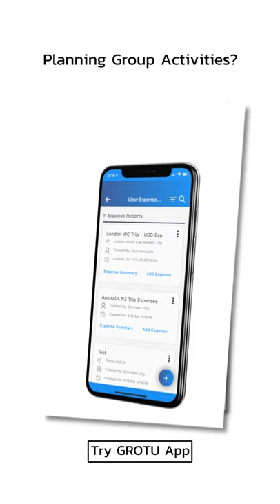GROTU - App for Friends and Family Groups, Road Trips, Group Travel, Potluck, Split Expenses, Photos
GROTU is an essential app for all friends, family and other groups who plan events, potlucks, picnics, travel, play and dine together while sharing trip expenses and photos. Road Trips, Picnics, Group excursions, Cruises, Vacation planning, Girls Trips, Boys Trips, Splitting Bills with Roommates and friends! GROTU app is patented in USA and our patents in UK and India are published and in progress. GROTU is free to download from iOS and Android app stores and has following features - Potluck and Event invitation, Group Travel Survey, Group Expense splitting and Group Photo albums. Latest release of GROTU includes FREE worldwide currency convertor and Emoji support in Group Chat. GROTU's modules are integrated with each other for easy navigation between Trips, Events, Photos, Group Chat and Expenses! for app features and download links!